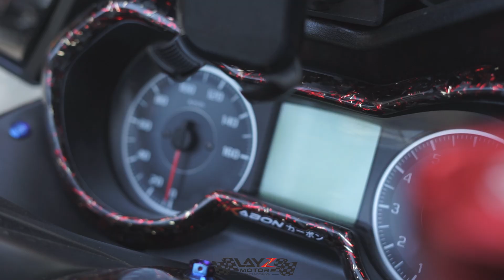Yamaha X Max Forged Carbon Red & Yellow Flakes ✨ Hedon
Yamaha Xmax 250 jajan lucu di Layz Motor dengan pasang
Hubungi kami di:
LAYZ MOTOR
RUKO ICON 21 NO.A.5
Jl.Meruya Ilir Raya
Jakarta barat